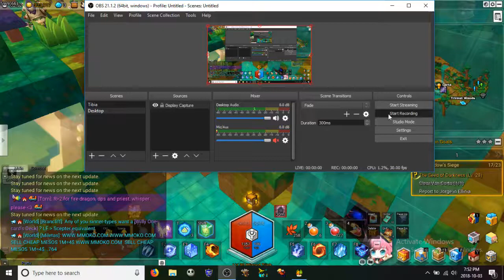Maplestory 2 Dungeon for horns